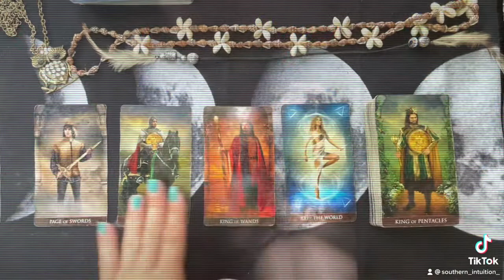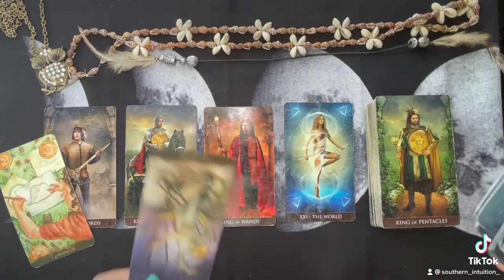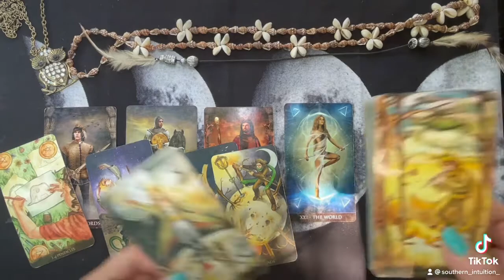PISCES *REVEALING SECRETS* They’ll come back around...